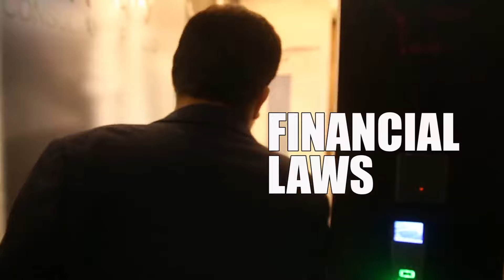What is it like to be an Entrepreneur - Adv. P. M. Mishra | Director of Finlaw Consultancy Pvt. Ltd.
Learn what it is like to be an Entrepreneur, a real-life message from Adv. P. M. Mishra on Entrepreneurship, start-ups, Business funding & strategy.

Follow our series for more guidance videos.